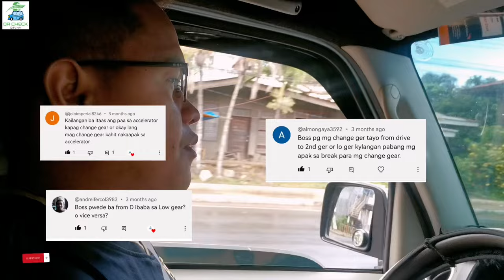PROPER SHIFTING??? /DA64W AUTOMATIC TRANSMISSION /IWAS SIRA/